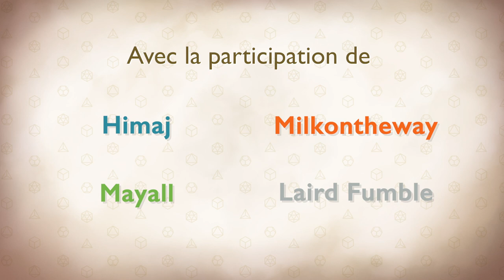Les Dés sont Jetés - Episode 31 Saison 1 - Bas les masques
Le manoir n'est maintenant plus hanté mais il recèle encore des secrets dans la cave dans laquelle Elvyn semble mener de bien étranges expériences. Mais alors qu'un piège magique endort les trois quart du groupe, Aubechade est de retour chez lui...

0:00 • Intro et générique
2:40 • Episode 31 : Bas les masques

Avec la participation de :
MJ - Goldy
Eldebaff - Himaj